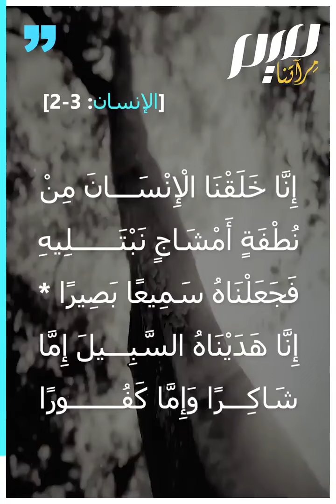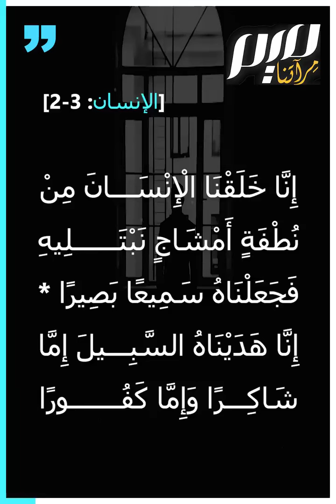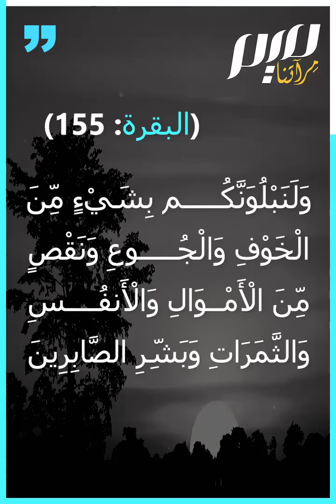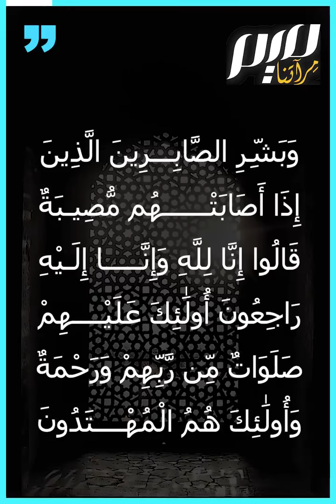ثمرات الصبر على البلاء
"الجزاء من عظم البلاء".. هل تعلم لماذا يبتلي الله الصالحين من عباده؟